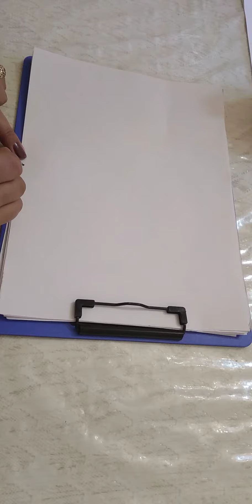Neyrografikani qolganini o'zingiz ohirigacha yetkazib qo'ying🌻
telegram kanal👆👆👆👆